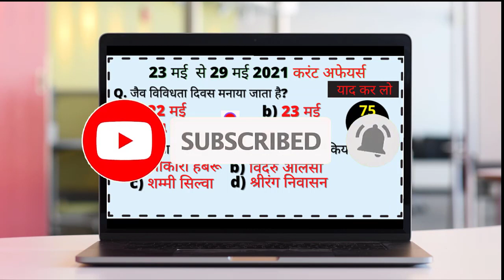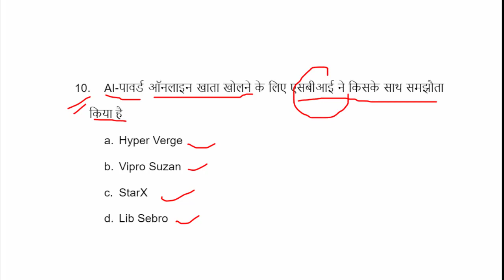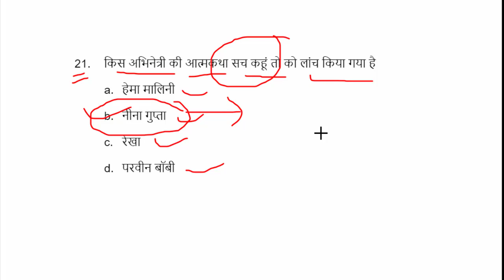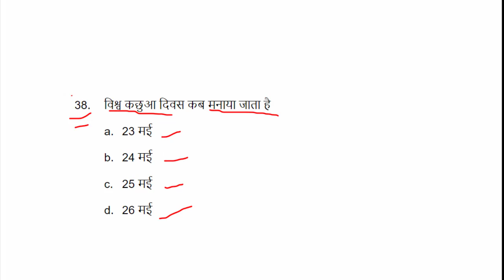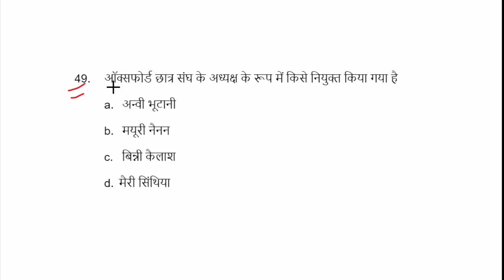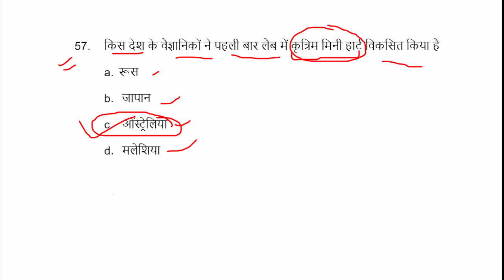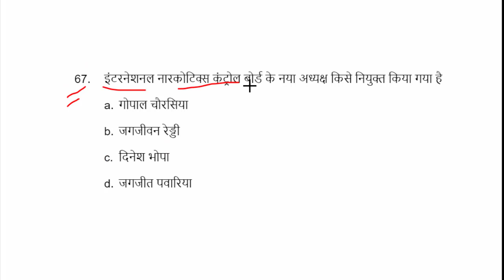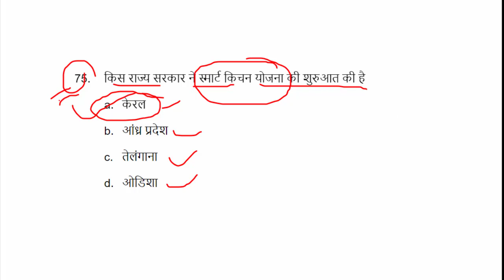23 May to 29 May Current Affairs 2021 | Weekly Current Affairs 2021 75 Important MCQ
23 May to 29 May Current Affairs 2021 | Weekly Current Affairs 2021 75 Important MCQ
Weekly current affairs in hindi me aapka swagat hai. current affairs ke liye bahut se source se liya gaya hai jaise  The Hindu Newspaper, Economic Times, PIB, PTI, Business Standard, News on Air, DD News Etc.
aur is channel par aapko static general knowledge aur general awareness bhi cover kiya gaya hai jo aane wale government exams vacancy 2021 me upyogi hoga.

Welcome to Study Point 7 - India's leading Government Exam Preparation Channel.